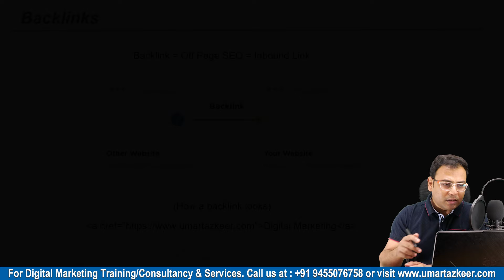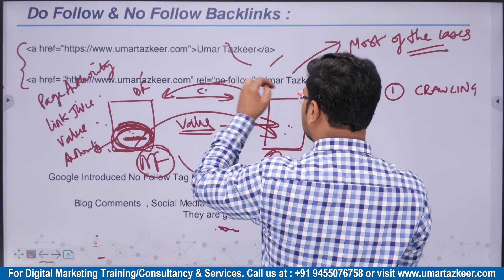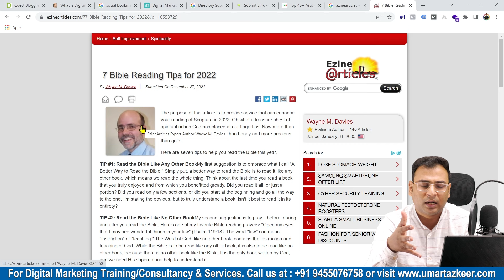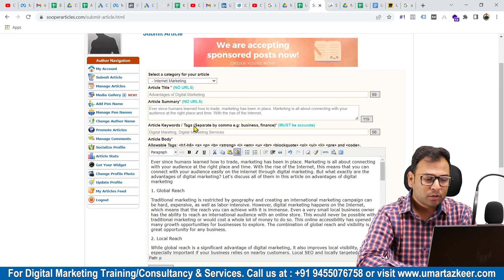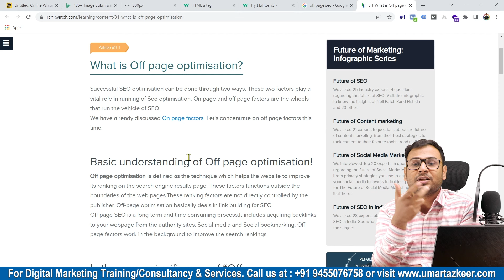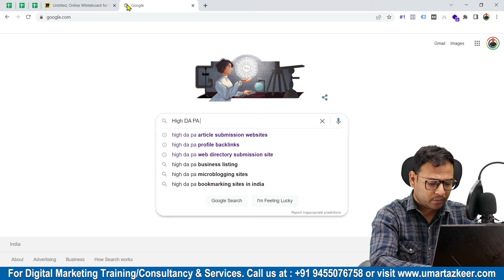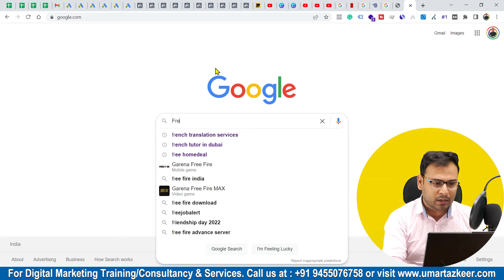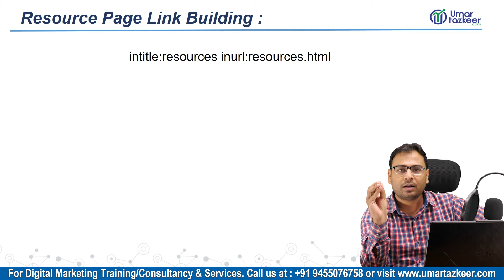Learn Complete Backlinking Process in Single Video | Backlinks Course 2024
- Learn Complete Backlinking Process in Single Video

Top Playlists [Free Courses] are:
- Google Ads
- Facebook Ads
- GA4
- Digital Marketing Basics/Fundaments
- SEO
- Automations
- & Many More